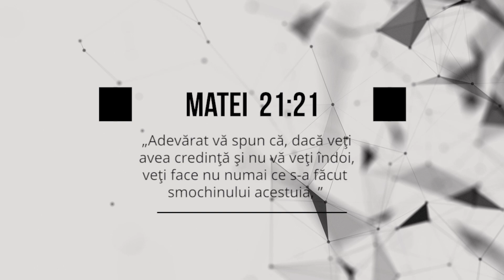Byte of Knowledge | Raul Cohuț | Matei 21:21 | Episodul 122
Drept răspuns, Isus le-a zis: „Adevărat vă spun că, dacă veţi avea credinţă şi nu vă veţi îndoi, veţi face nu numai ce s-a făcut smochinului acestuia, ci , chiar dacă aţi zice muntelui acestuia: ‘Ridică-te de aici şi aruncă-te în mare’, se va face.
- Matei 21:21

Raul Cohuț
Soundtrack: Dodo Danciu